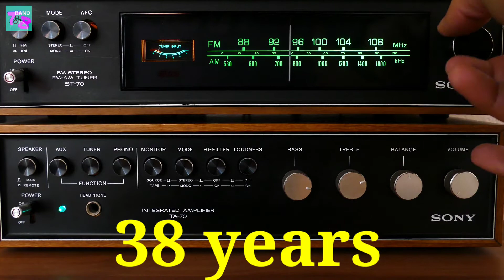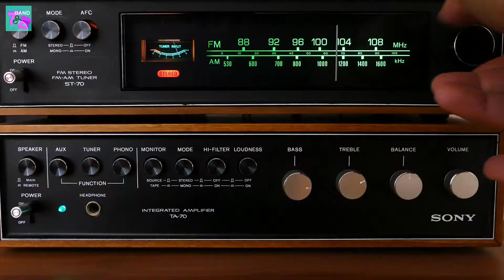Technews Crazy technology fact Ep–1 Twitter, website , Mouse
Dosto es video maine 7 technology fact ke bare mai bataya hai.
7 ankahe fact
7 intresting baate